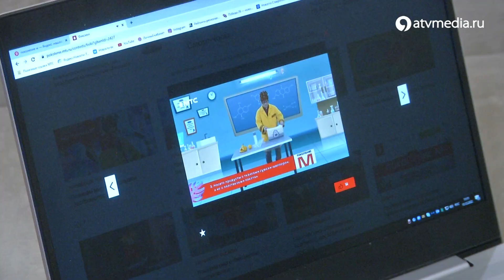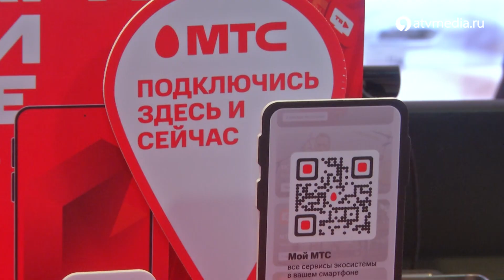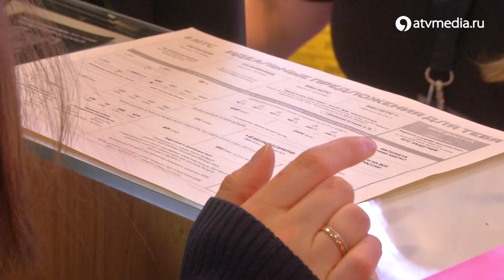Как большой семье сэкономить на связи не отказываясь от привычных услуг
Счастливые гигабайты не считают, уверены в семье Глаговских. Интернета для работы родителям двух мальчиков нужно много. Глава семейства Павел шеф-повар. В день у него сотни звонков и запросов. Мама Елена хоть и в декрете, но ведет свой бизнес онлайн. Подробности в сюжете.

Как большой семье сэкономить на связи не отказываясь от привычных услуг / АТВ Ставрополь Экономить стало проще